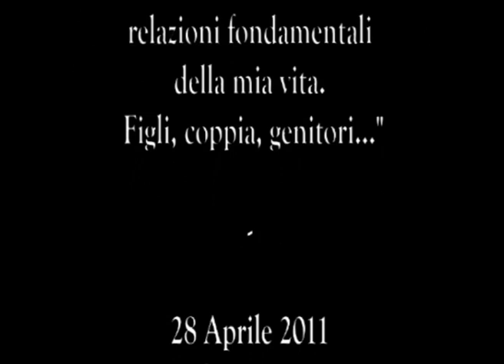Jacques Salomè: in una coppia si è sempre in tre.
Quante volta una parola, un gesto, una disattenzione scatenano reazioni molto profonde o addirittura violente nel proprio partner? Quello che molte coppie non riescono a capire, ci suggerisce l'autore, è che alcune situazioni, anche apparentemente banali, risvegliano negli adulti problemi dell'infanzia non superati.
In questo caso comprensione, ascolto e amore non dovranno essere indirizzati solo alla persona, ma soprattutto al terzo polo della coppia, ovvero la relazione. amritaedizioni edizioniamrita Ideazione, montaggio e realizzazione a cura di Luca Giai Creazione video a cura di Luca Giai Checa